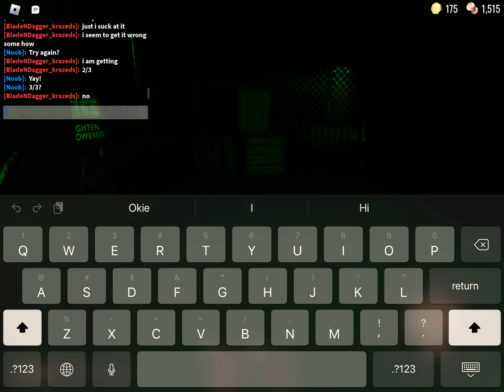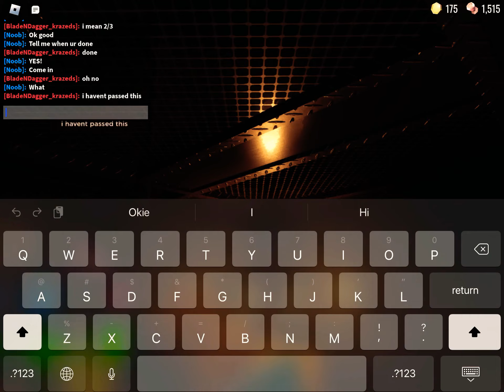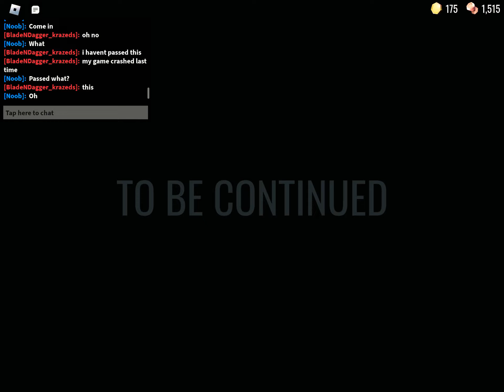FINALLY BEATING DOORS!!!!!